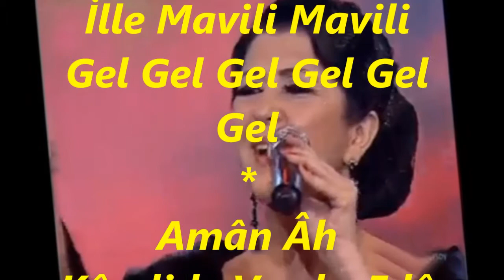Melihat GÜLSES-Rast Geldim İki Câne (Mavili) (ACEM AŞİRÂN)R.G.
SOLİST:
*MELİHAT GÜLSES *
VİDEOYU YAPAN
*RECEP GAYRETLİ*
GÜFTE:
BESTE:  ANONİM
USUL:  SOFYAN
MAKAM:    ACEM AŞİRÂN
Ammân Amân
Rast Geldim İki Câne
Biri Al Giymiş, Biri Mavili
Al Giyen Aldı Aklımı Ammâ
İlle Mavili Mavili
Gel Gel Gel Gel Gel Gel
Amân Âh
Kârelide Vardır Edâ
Pembeliye Söz Yok Asla
Beyazlı Da Çok Güzel Ammâ
İlle Mavili Mavili
Amân Amân Âh Amân
Al Giyeni Alsam Yanıma
Mor Giyeni Sarsam Sîneme
Yeşilli De Çok Güzel Ammâ
İlle Mavili Mavili